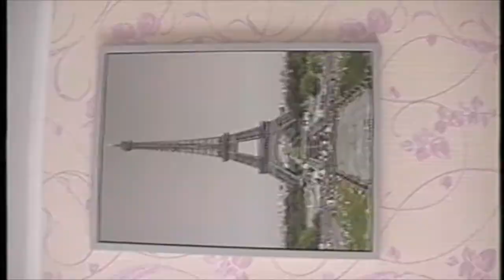Murmansk - DIY Russian Street Snowboarding - Teaser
Russian Rats in their Native Environment

Dude named Egor? Check. Crazy Russian lady yelling? Check. Sweet Street snowboarding maneuvers. Check.

Get Teased. the full edit drops this week!